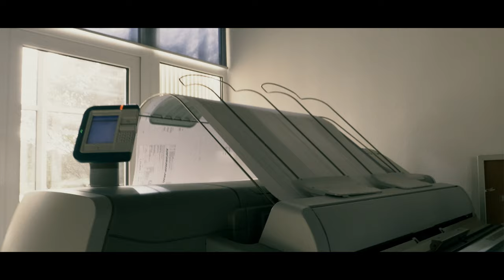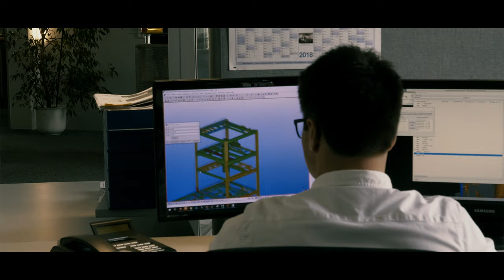PTI AG | Teaser Video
Teaservideo der PTI AG - Ingenieure & Architekten

Generalplanung | Industriebau | Architektur | Tragwerk | Brandschutz | Gebäudetechnik (TGA)
Hauptsitz in Lemberg bei Pirmasens

Teaser video of PTI AG - Engineers & Architects

General planning | Industrial construction | Architecture | Support structures | Fire prevention | Building technology
Headquarter in Lemberg near Pirmasens, Germany